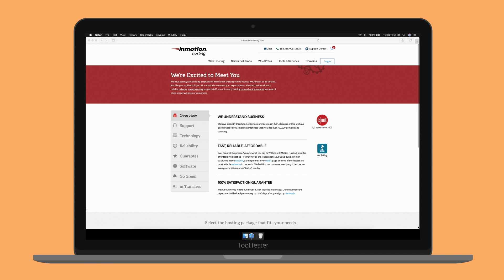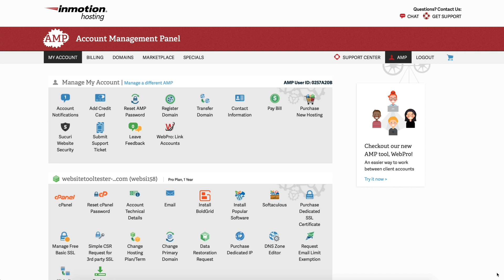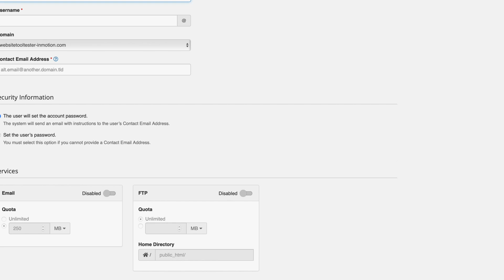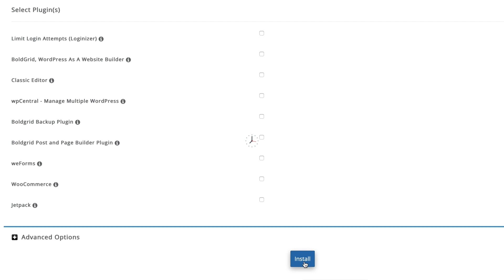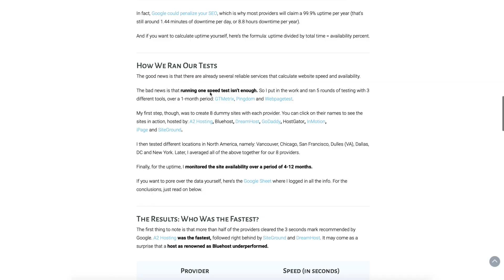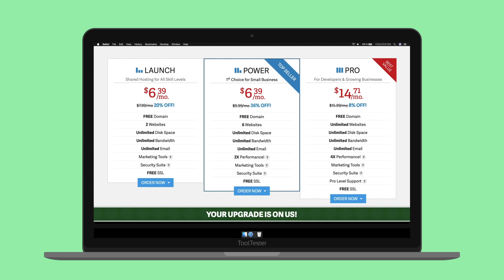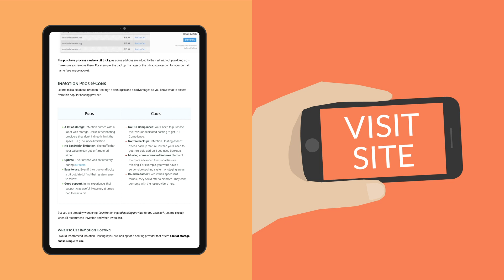InMotion Hosting Review - Pros, Cons and Fees Revealed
Click on the following link to try InMotion Hosting risk-free for 90 days:

InMotion Hosting is a popular US-based host that offers affordable shared hosting plans. But, of course, you want to know if its system is good enough for you and how it performs. Check out this video review to figure out when (and when not) to use InMotion Hosting.

Content:
0:00 Intro
0:37 Prices
1:46 Backend
2:08 cPanel
2:21 User management
2:40 1-click installations
2:55 Installing WordPress
3:22 Backups
3:40 Security
4:19 Performance
5:11 Support
5:32 Conclusion